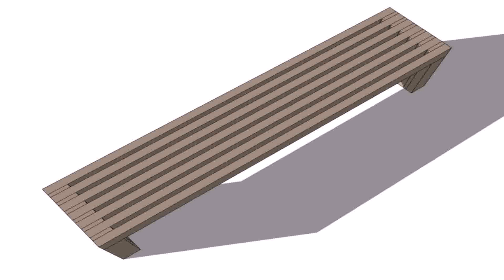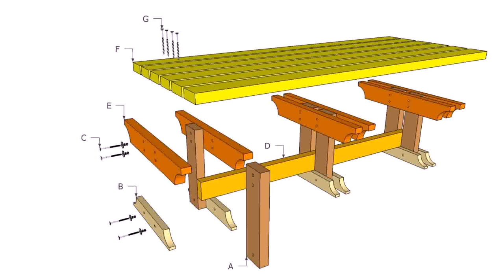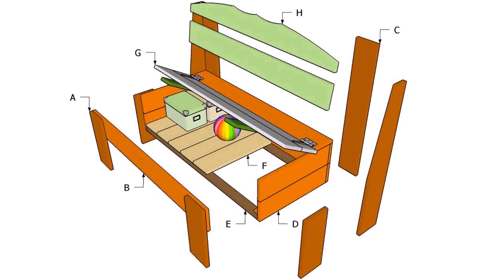Patio Wood Bench Plans - Gif Maker DaddyGif.com (see description)